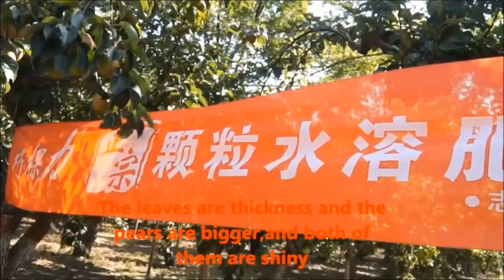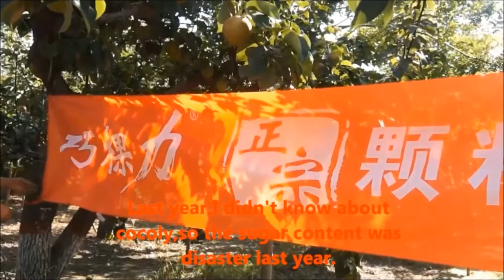Cocoly plays an important part in the whole growth period of cocoly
This year is a harvest year of pears due to cocoly fertilizer used